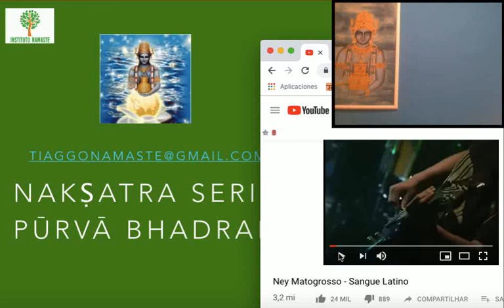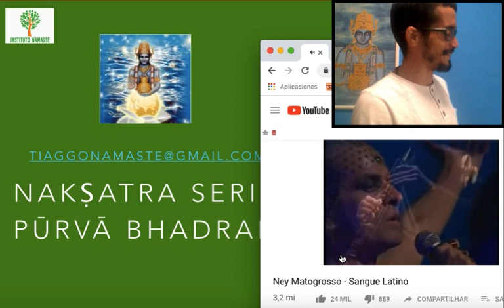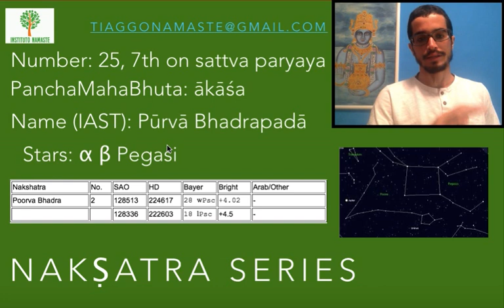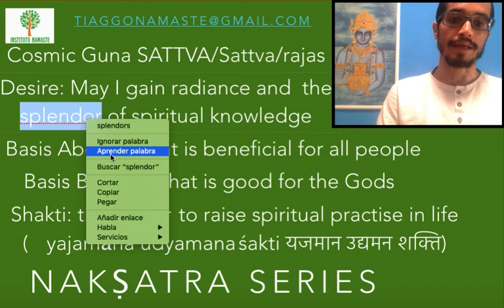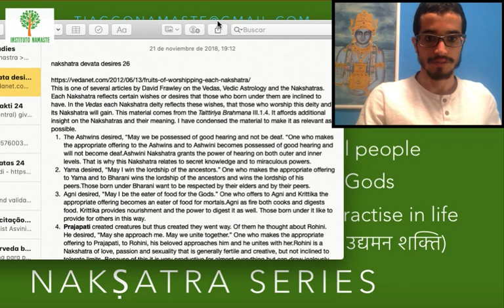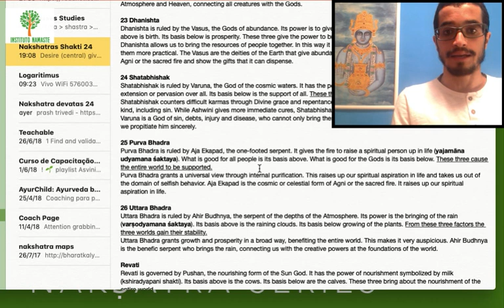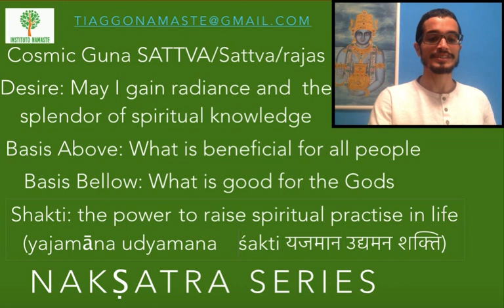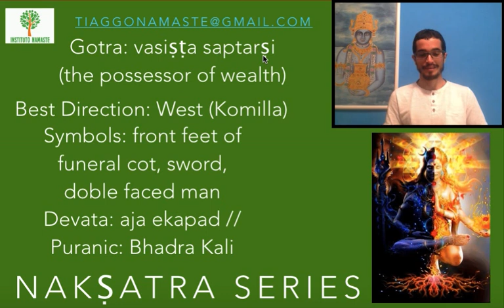pūrva bhadrapadā aja ekapad - Série Nakshatra Devatas ( Jyotish à Namaste 94 )